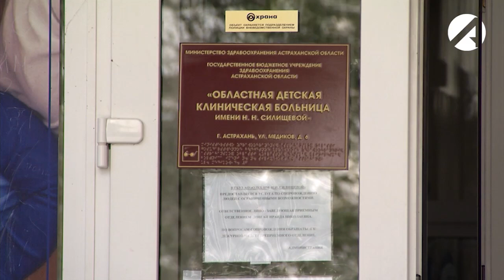Астраханские следователи выяснят, кто виноват в смерти ребёнка на детской площадке